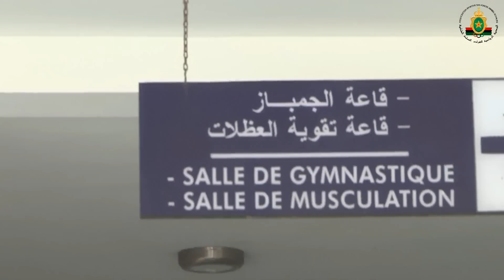الحصة التدريبية اليومية لنادي الجيش الملكي